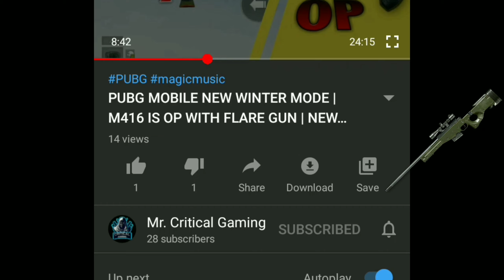PUBG MOBILE SEASON 11 | 15+ CRATE OPENING | I GOT M16A4 SKIN